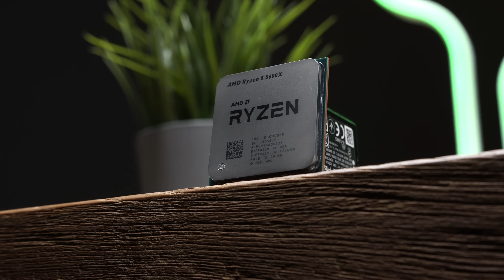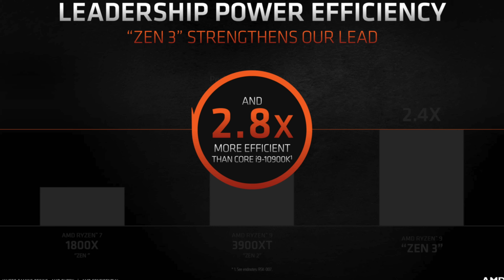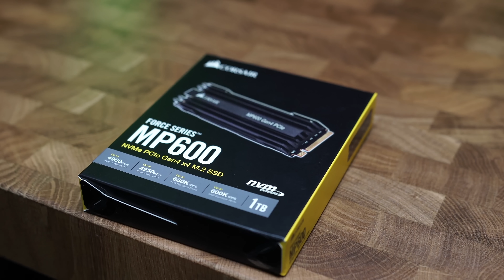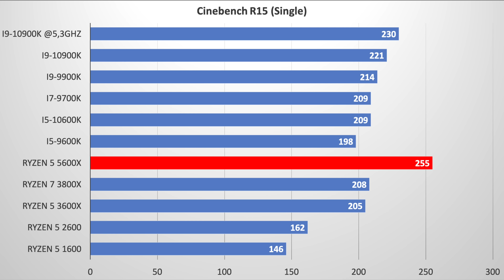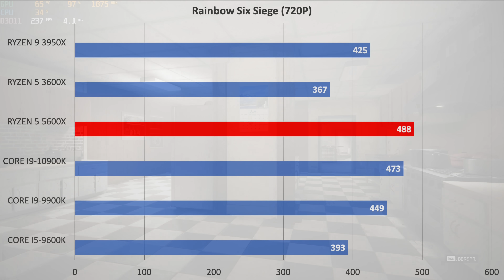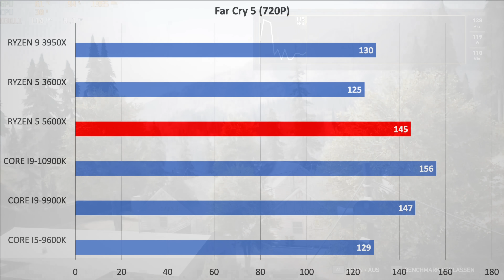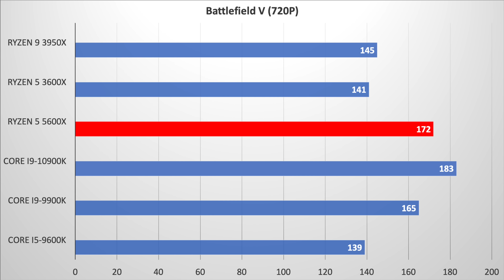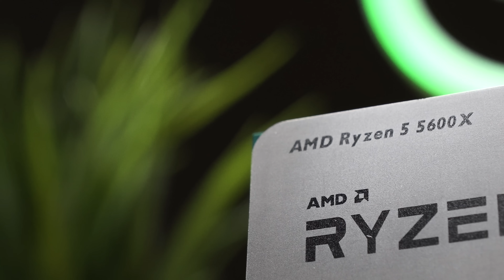RYZEN 5 5600X im Test!! - BYE BYE INTEL...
Der neue Ryzen 5 5600 X im Review!! Intel vs. AMD - Beste 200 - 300€ CPU 2020 / 2021?!

⬇⬇ Noch mehr Schnäppchen ⬇⬇
✗ RGB für JEDERMANN
✗ KRASSES Budget Headset
✗ GÜNSTIGES Netzteil
✗ GÜNSTIGES Gehäuse